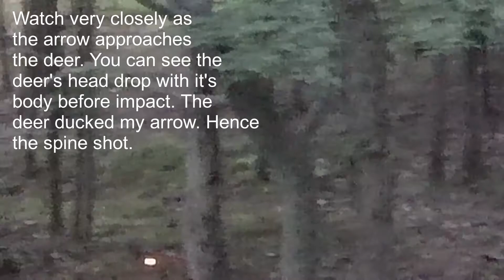Buck Down!?!?- Early Season P.A. Archery Hunting (Kill Shot!! +Slow Mo!?!)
In this video, field staffer, Ryan, is testing his luck in his home state. He travels to his hunting camp to try to bag a buck on opening day. He had good luck in the early days of the P.A. archery season. PA's season opened on October 2nd, statewide. He bagged this buck on his third day of hunting on October 5th, 2021.